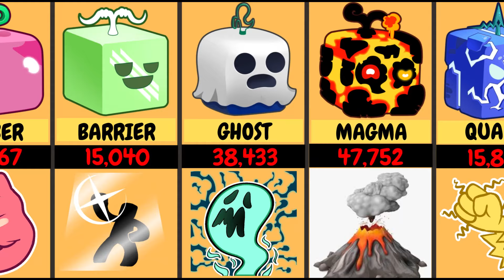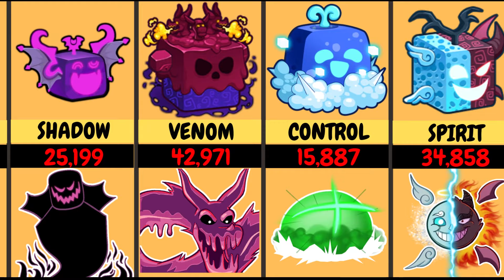Ultimate Damage Comparison! Full Fruit Damage List EXPOSED | BLOX FRUITS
Want to know which fruit deals the most damage in Blox Fruits?

 In this video, I reveal the complete damage stats for every fruit!

 Whether you're hunting for the strongest fruit or just curious about how your favorite measures up, this video has it all.